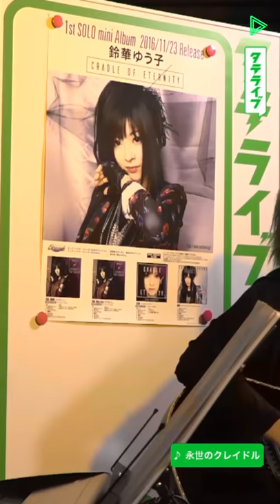Cradle of Eternity - Yuko Suzuhana (Leda on guitar)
Cradle of Eternity performed by Yuko Suzuhana (Wagakki band) and Leda (Far East Dizain) at LINE tate live on 21/11/16.